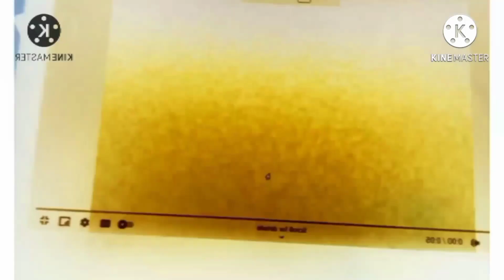Klasky Csupo in G-Major 16 Powers